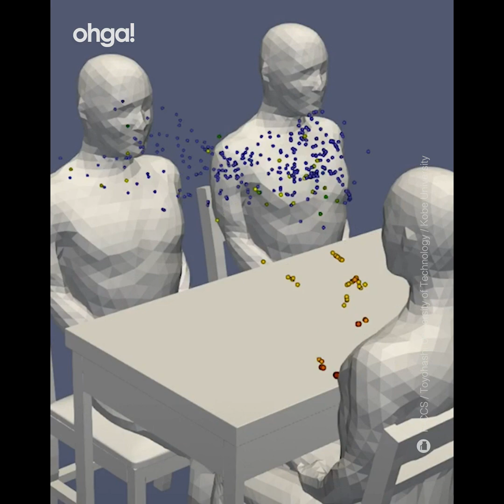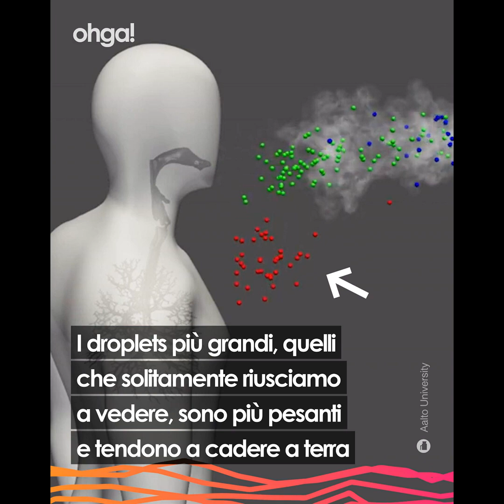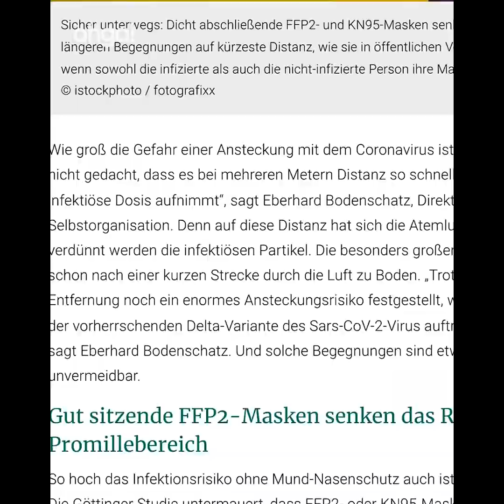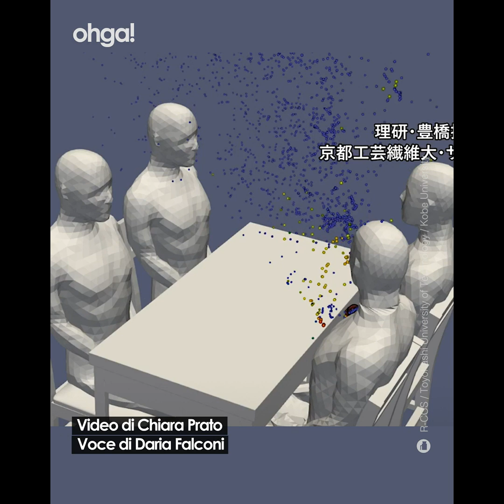Un supercomputer mostra come viaggia il virus nell'aria quando non indossiamo le mascherine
Tutte le volte che parliamo o semplicemente respiriamo emettiamo una nuvola composta da goccioline di saliva e altre cellule presenti nel tratto respiratorio. Quelle più grandi, che produciamo starnutendo o tossendo, sono definite droplets, le più piccole, invece, sono i cosiddetti aerosol ed entrambi possono trasportare batteri, funghi e anche virus. Quando non indossiamo le mascherine queste minuscole particelle, potenzialmente infette, fluttuano nell’aria raggiungendo chi ci sta accanto.